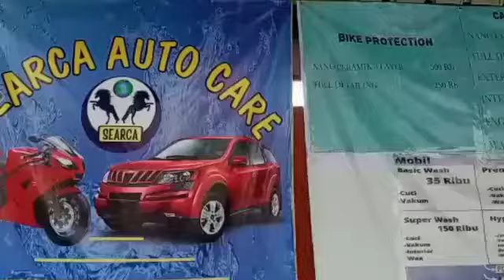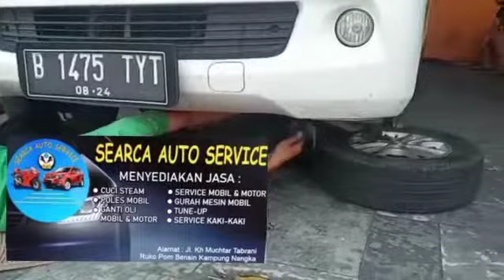bengkel service mobil dan motor